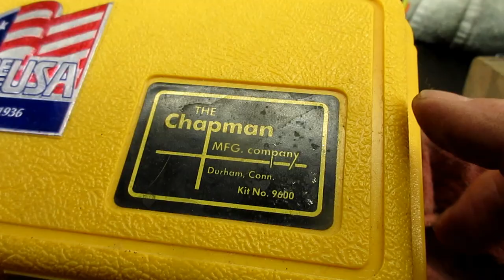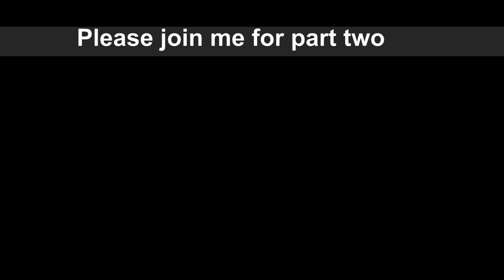Singer Model 221 Featherweight Motor Rehabilitation Part 1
After disconnecting the motor wires from the 3-pin terminal and removing the motor from the machine I can then open the motor up and remove the motor brushes for inspection.
I am able to remove a felt wick for inspection.
00:00 INTRO
01:47 MOTOR WIRES
06:00 RMV MOTOR
13:47 RMV PULLEY
22:00 RMV SCREWS
24:40 RMV BRUSHES
28:18 OPEN MOTOR
39:00 RMV GREASE WICK